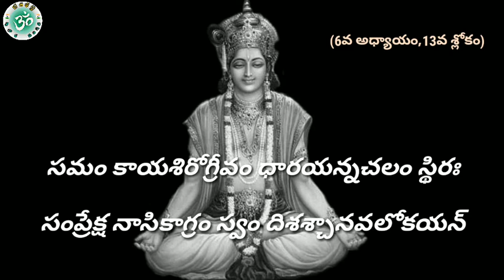Learn Bhagavad Gita | Chapter - 6 | Sloka-13 | Aatma Samyama Yoga | Lord Sri Krishna